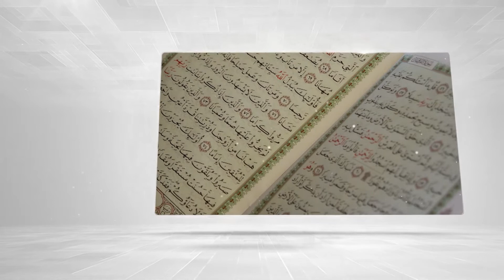" Quran Əxlaqı " Vüqar Səmədov - mövzu: İslamda Qadın